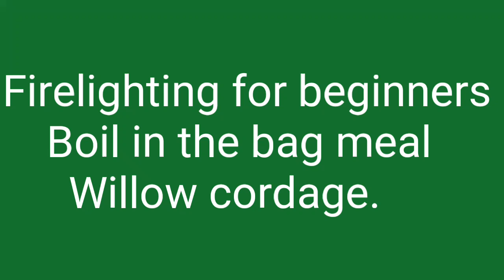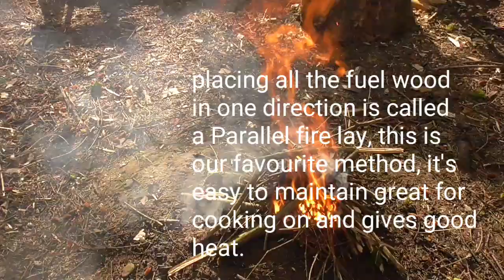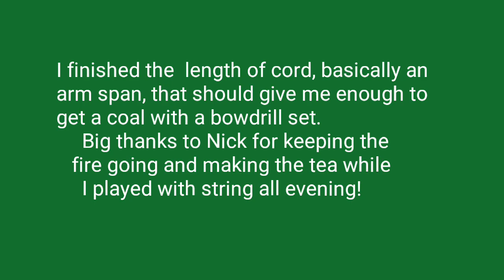Fire lighting for beginners, willow cordage, boil in the bag meal.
Bushcraft skills, firelighting for beginners (and  children)  just over 9 mins    .continuing my cordage project and making an easy meal.